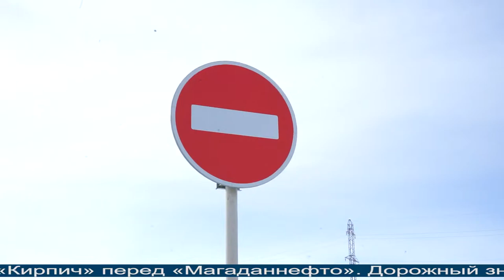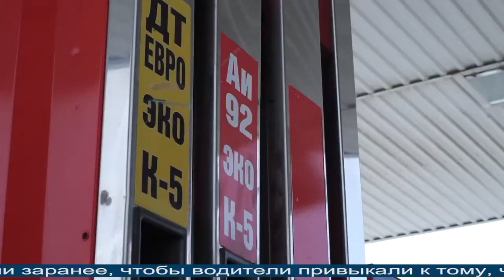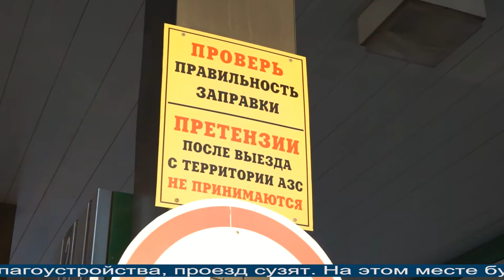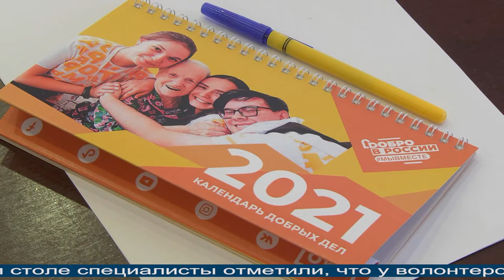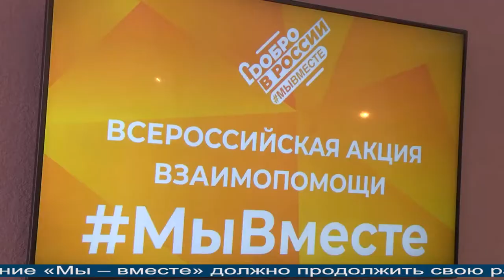Магаданское время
Магадан 2021